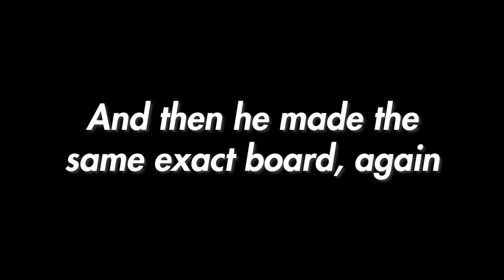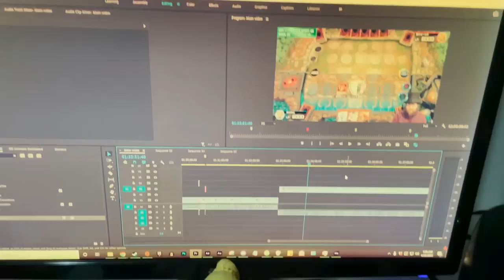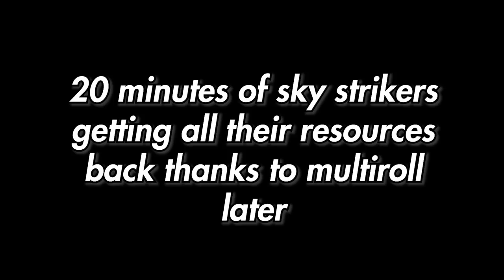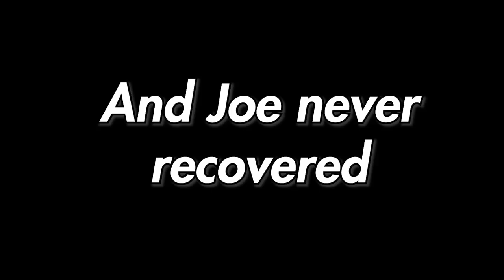Trying To Get Plat 1 With RED DRAGON ARCHFIEND (and resonators)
Hardleg tries to see how far he can get on the competitive Master Duel ladder with just Red Dragon Archfiends and their Resonator companions.

0:00 – Intro
1:11 – Deck Overview
3:30 – Initial Concept
9:14 – Deck Version 1
11:23 – Duel 2 Vs ???
16:37 – Duel 3 Vs Burn
21:55 – Duel 4 Vs ???
24:23 – Deck Version 2
25:37 – Duel 5 Vs Burn
26:43 – Duel 6 Vs Cyber Dragon
31:34 – Hardleg Examines Bots
33:36 – Duel 9 Vs Eldlitch
36:28 – Duel 10 Vs Time Itself
37:58 – Duel 14 Vs Numeron
40:26 – Deck Version 3
41:46 – Duel 17 Vs ???
42:42 – Duel 18 Vs Burn
45:41 – Duel 19 Vs Joker Gods
49:00 – Duel 22 Vs Kaijudles
51:28 – Duel 23 Vs Adimancipator
58:46 – Duel 24 Vs Dark Magician
1:03:42 – Deck Version 3.5
1:04:38 – Duel 30 Vs Drytron
1:08:55 – Duel 34 Vs Zombies
1:11:59 – Bonus Replay Vs Synchron
1:15:00 – Deck Version 4
1:16:22 – Duel 53 Vs NumeRa?!
1:16:59 – Deck Version 5
1:20:00 – Duel 54 Vs Tri-Brigade
1:22:36 – Duel 56 Vs Gusto
1:30:01 – Duel 57 Vs MIND MASTER
1:31:01 – Hopium
1:31:43 – How to win a game
1:32:23 – Duel 62 Vs Eldlitch
1:34:12 – Deck Version 6
1:35:00 – Duel 67 Vs Invoked
1:40:39 – Deck Version 7
2:43:46 – Duel 73 Vs Red Dragon Archfiend
1:44:27 – Duel 76 Vs Dark Magician
1:47:26 – Dawn of the Final Day
1:47:54 – Duel 79 Vs Malefics
1:55:38 – Duel 81 Vs The Battle Fader Master
1:57:34 – Deck Version 9
1:58:34 – Duel 93 Vs Sky Striker
2:07:37 - Copium
2:07:55 – Duel 95 Vs Super Poly
2:08:16 – Duel 96 Vs Anime Protagnoist
2:16:17 – Duel 98 Vs Wyrm Pile
2:17:45 – Final Ranking & Conclusion
2:19:00 – Episode Statistics
2:20:03 – Patreon Shoutout
2:21:17 – Next Time on Ladder Climb...